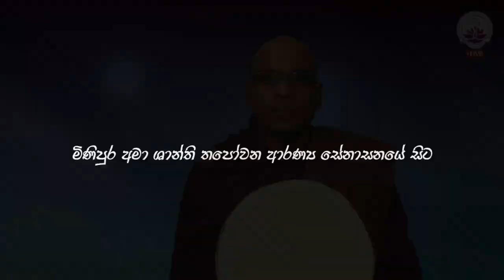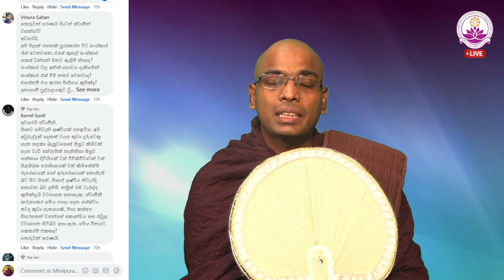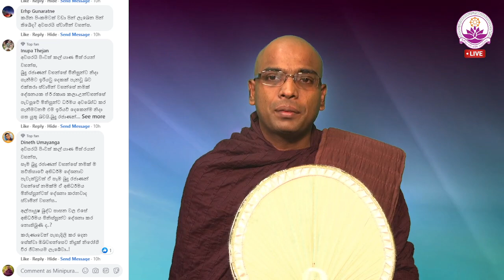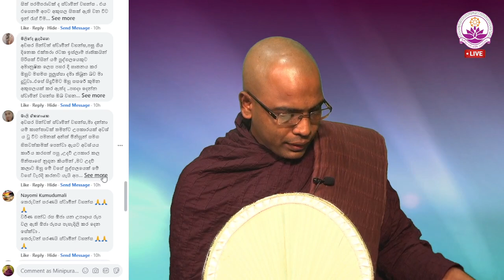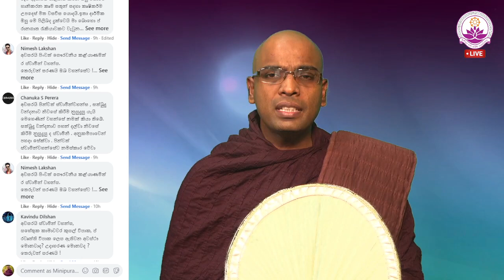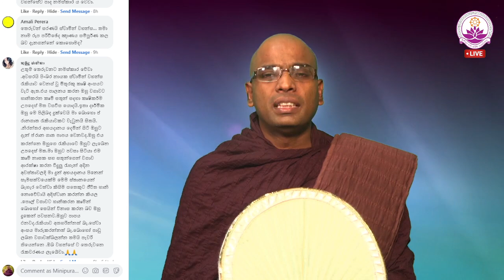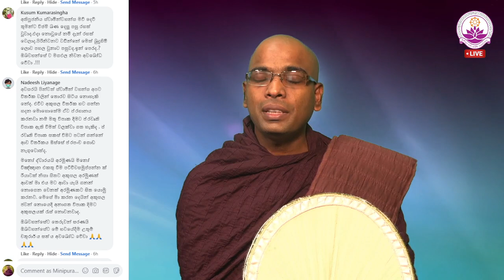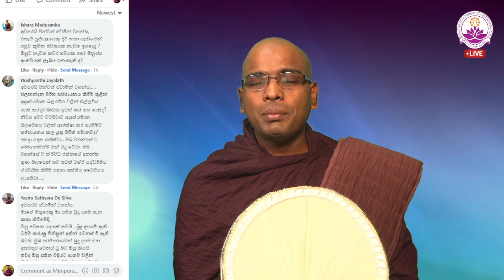සජීවී ධර්ම සාකච්ඡාව 73 වන වාරය - Facebook Live